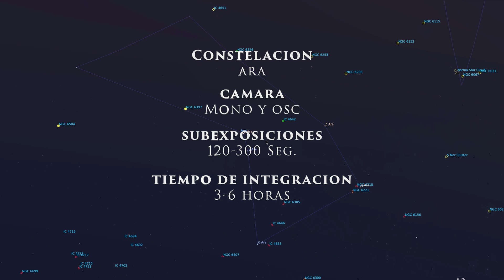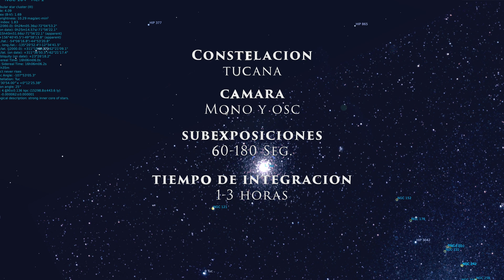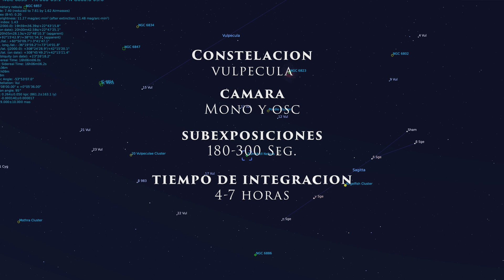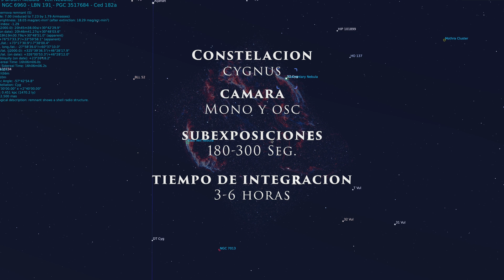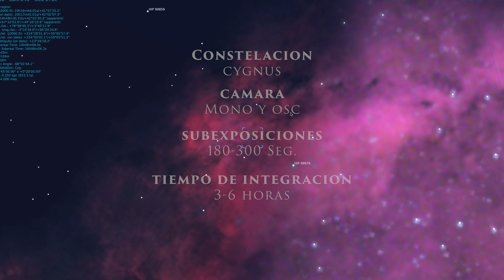¡PERSEIDAS, Vía Láctea y más! Todo lo que puedes fotografiar este agosto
¿Qué fotografiar en el mes de agosto? 🌌✨ | Astrofotografía de cielo profundo y más

¡Bienvenidos un mes más al canal! En este video te cuento qué objetos fotografiar en el mes de agosto, uno de los momentos más esperados del año para los amantes de la astrofotografía. Agosto nos regala cielos despejados, noches cálidas y un espectáculo astronómico que no te puedes perder. ¡Prepara tu equipo y apunta tus objetivos! 🎯📸

🌕 Fases de la Luna en agosto
Como siempre, empezamos echando un vistazo a las fases lunares, fundamentales para planificar nuestras salidas. Este mes, la Luna Nueva cae alrededor del 23 de agosto, lo que nos ofrece unos días ideales para capturar el cielo profundo sin interferencias. Hacia principios de mes, la Luna empieza a crecer, y tendremos Luna Llena cerca del 9 de agosto, momento en el que es mejor centrarse en objetos brillantes o practicar fotografía lunar 🌖. No olvides comprobar los horarios de salida y puesta de la Luna para aprovechar al máximo cada noche.

🌠 Lluvia de meteoros Perseidas
Uno de los grandes protagonistas de agosto es la espectacular lluvia de meteoros de las Perseidas, con su pico alrededor del 12-13 de agosto. Es uno de los eventos astronómicos más esperados del año, con tasas de hasta 100 meteoros por hora en condiciones óptimas. Para capturarlas, busca un lugar oscuro, sin contaminación lumínica, y apunta tu cámara hacia el noreste desde la medianoche hasta el amanecer. ¡Y no olvides disfrutar del espectáculo con tus propios ojos también! 👁️✨

🌌 La Vía Láctea en su máximo esplendor
Durante agosto, la Vía Láctea sigue siendo una protagonista destacada del cielo nocturno. El núcleo galáctico aún se alza alto en el cielo poco después del anochecer, lo que te permitirá obtener imágenes espectaculares tanto con objetivos gran angular como con telescopios y monturas ecuatoriales. Es un excelente momento para practicar fotografía panorámica, hacer time-lapses o capturar la galaxia en composiciones paisajísticas.

🌠 Objetos de cielo profundo recomendados
🔭 Hemisferio Norte:
M27 – Nebulosa Dumbbell (Hantelmanera): Brillante y bien posicionada en la constelación de Vulpecula, ideal para telescopios medianos y grandes.

NGC 6992/6995 – Nebulosa del Velo: Un remanente de supernova fascinante, perfecto para banda estrecha. Ideal si tienes filtros de Hα, OIII y SII.

NGC 7000 – Nebulosa Norteamérica: Muy extensa, excelente para telescopios de corta distancia focal o incluso con objetivos fotográficos.

IC 1318 – Nebulosa Mariposa: Situada junto a Sadr en la constelación del Cisne, un campo riquísimo en detalles y colores en banda estrecha.

🔭 Hemisferio Sur:
NGC 104 – Cúmulo Globular 47 Tucanae: Uno de los cúmulos más impresionantes del cielo, visible cerca de la Pequeña Nube de Magallanes. Denso, brillante y espectacular.

NGC 6188 – Nebulosa del Dragón: Una joya en Ara, ideal para banda estrecha. Formaciones de polvo y gas que crean una escena dramática y bellísima.

Estos objetos ofrecen oportunidades únicas tanto para los astrofotógrafos más avanzados como para quienes están comenzando. Recuerda que, dependiendo de tu latitud, algunos de estos objetos pueden ser difíciles de ver o necesitar un horizonte bajo despejado.

🌌 ¡Agosto es un mes fabuloso para salir con el equipo, aprender y disfrutar del cielo nocturno!

📖 Además, te invito a visitar mi web de astrofotografía, donde encontrarás muchos más artículos detallados, guías y trucos para mejorar tus imágenes

🚀 ¡Nos vemos bajo las estrellas! ✨